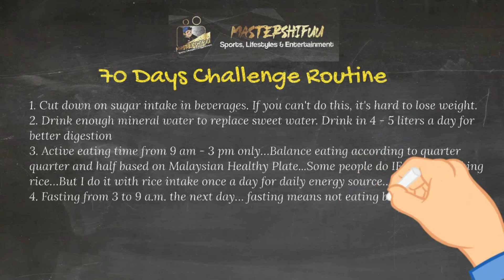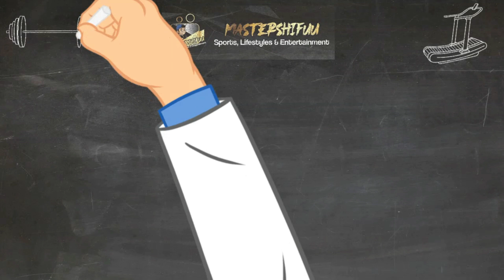70 Days Challenge Highlights | Intermittent Fasting Routines | Fit for Better Life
70 Days Challenge Highlights | Intermittent Fasting Routines | Fit for Better Life

Chapters:
00:00 - Introduction Video
00:19 - 70 Days Challenge Video
11:55 - End Credit Video

(None of the clips are mine or neither the song, and all the credit must go to the owners) Copyright Disclaimer Under Section 107 of the Copyright Act 1976, allowance is made for "fair use" for purposes such as criticism, comment, news reporting, teaching, scholarship, and research.